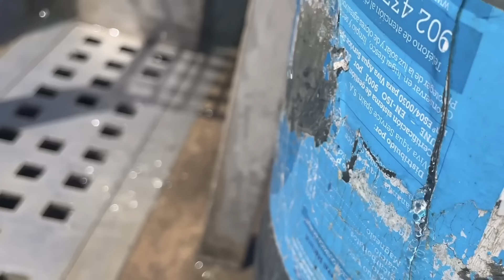🤦‍♀️Necesitábamos Agua con urgencia para la Finca! Y esto es lo que pasó. Vlog106